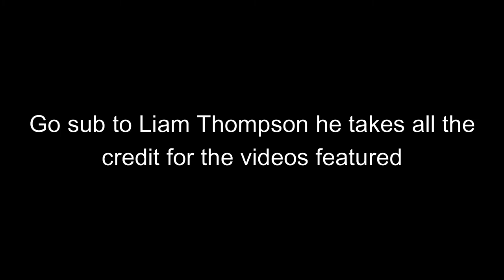Liam thompson but it's out of context